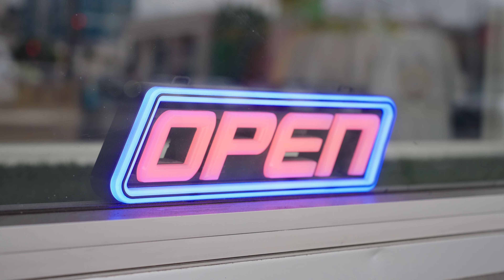JoVon McClanahan Keeps It Classy with Sweet Enemy | Sweet Fits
JoVon McClanahan of the University of Hawaii Men's Basketball Team joins us at Sweet Enemy Clothing with Sera Tyrell and talks about growing up with a twin brother, playing for Hawaii, and keeping it classy.

Chapters:
0:00 Introduction
0:35 Get to know JoVon
2:07 Describe the Fit/This or That
3:17 Finding the Fit
6:41 Conclusion